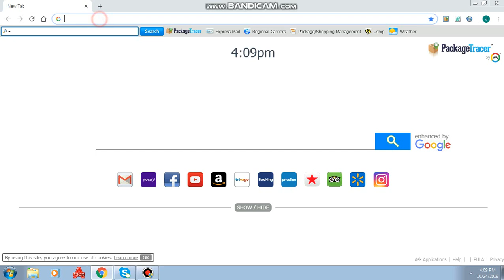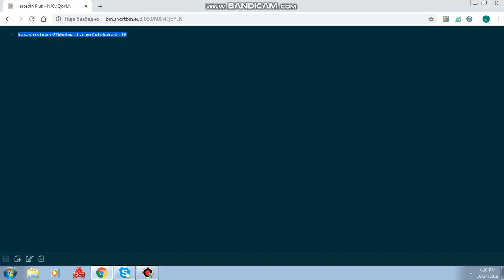kako dobiti free minecraft premium acc